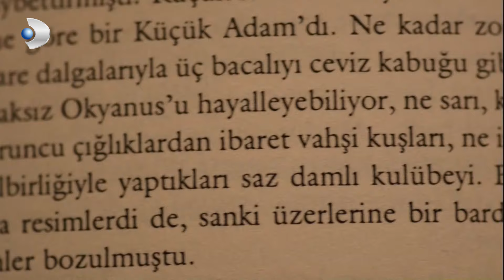مسلسل مسألة شرف | مقطع من الحلقة 3 | Şeref Meselesi | هبة تذهب إلى بيت أمير بالليل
تدور أحداث مسلسل ""مسألة شرف"" أو ""ثار الأخوة"" حول عائلة بسيطة مكونة من أربعة أفراد، بعد ۏفاة جدهم تقرر الذهاب إلى مدينة إسطنبول لتحقيق أحلامهم الكثيرة وامالهم في حياة جديدة هادئة، ولكن بذهابهم يتغير كل شيء فجأة بسړقة محل المجوهرات الخاص بهم بترتيب من ""عصابة"" بمساعدة قريبهم، وبسبب ذلك ينتحر الأب وتتشتت العائلة.
ويبقى الاڼتقام على ابناءه ""يغيت وامير"". امير يفضل أخذ حق والده بمحاسبة المجرمين عن طريق القانون، لكن يغيت سيذهب في طريق مختلف تماما عن أخيه، الكل منهم يسلك طريقا غير الآخر، امير وراء العدالة والقانون و يغيت ياخذ حقه بيده و ايضا يدخل بين العصابة التي كانت السبب في اڼتحار والده لكي ينتقم.
و تتوالى الأحداث التي ستقلب حياتهم رأساً على عقب.

بطولة : Kerem Bürsin و Şükrü Özyıldız